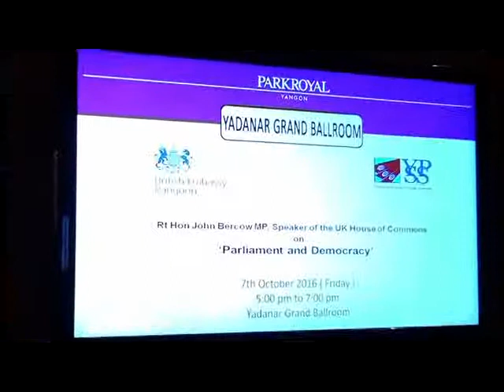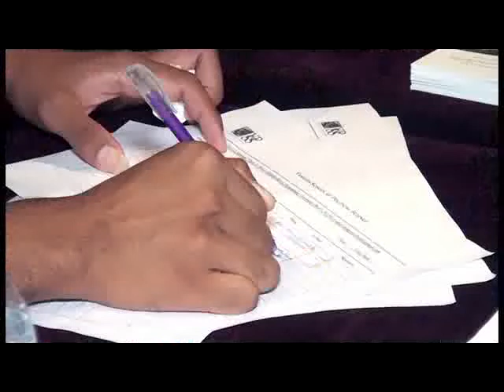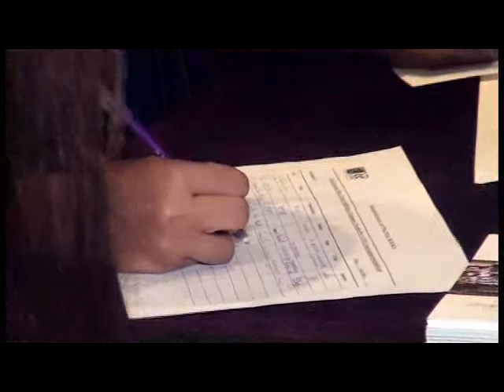YSPS Lectures: "Parliament and Democracy" - Part (1)